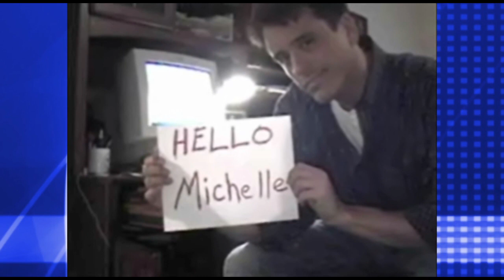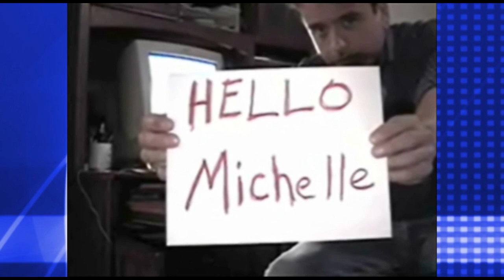Wedding - Open House - 2008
Pete & Michelle Wedding/Open House 2008